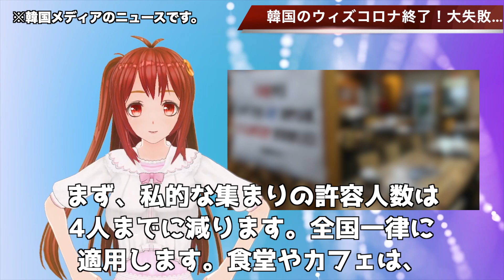🇰🇷韓国のウィズコロナ失敗に終わる！…【韓国ニュース：韓国の反応】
関連動画
文大統領肝いりの「K防疫」失敗で規制強化へ【記者解説】(2021年12月18日)
韓国“ウィズコロナ”中断・・・否定し続けた大統領謝罪(2021年12月17日)
感染過去最悪レベルの韓国「ウィズコロナ」撤回 きょうから再び規制強化
医療崩壊でも・・・韓国“ウィズコロナ政策”継続へ(2021年11月30日)
韓国で“感染爆発”なぜ？　日本超える接種率も・・・【記者解説】(2021年11月24日)
新型コロナウイルス対応「&quot;世界2位&quot;の日本」に納得いかない韓国　第3波襲来の世界イッキ見
英・サッカー場に6万人・・・感染最多も“ノーマスク”(2021年12月17日)
韓国「K防疫」崩壊・・・18日から飲食店など規制強化(2021年12月16日)